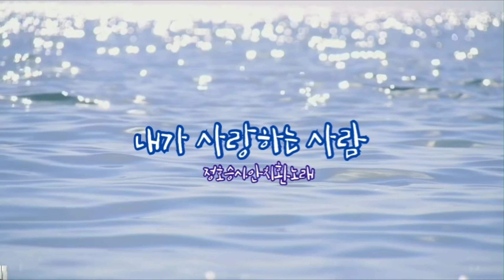내가사랑하는사람//오카리나조정숙 조순옥 우지윤이미영 황희병